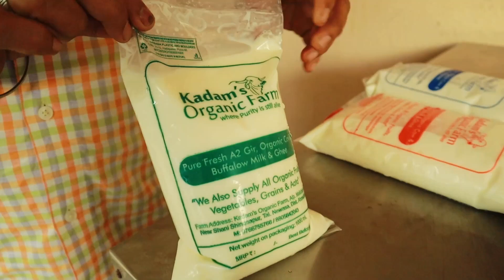KADAM's DAIRY FARM | म्हशीचे दूध 75 Rs/litre | 50 मुर्रा म्हशी आणि गायींचा गोठा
whatsapp  Group च्या मदतीने ते दूध विकतात :

गीर गायीचे दूध 82 रुपये प्रति लिटर

जर्सी गायीचे दूध 62 रुपये प्रति लिटर

म्हशीचे दूध 75 रुपये प्रति लिटर

आधुनिक व्यवसायात उभे राहण्यासाठी आधुनिक योजना आवश्यक आहेत...
या व्हिडिओमध्ये १००% सेंद्रिय शेती आणि संबंधित व्यवसायांबद्दल माहिती देणार आहे. मी श्री बाबा कदम यांच्या सोबत आहे. सेंद्रिय शेतीत ते मोठे काम करत आहेत. त्यांच्याकडे 70 एकर जमीन असून  त्यांच्या डेअरी फार्ममध्ये सुमारे 50 गायी आणि म्हशी आहेत. आधुनिक व्यवसायात उभे राहण्यासाठी आधुनिक योजना आवश्यक आहेत...
In this video I am going to give you information about 100% organic farming and related businesses. I am with Mr. Baba Kadam. He has great work in organic farming. They have 70 acres of land and their dairy farm has around 50 cows and buffaloes.
they sells all the milk through whatsapp group in Pune. best milk selling strategy.
to stand in Modern businesses requires modern plans
KADAM's DAIRY FARM | 50 मुर्रा म्हशी आणि गायींचा गोठा | HF Cow Dairy farm

**For any business purpose or any suggestion please  mail on